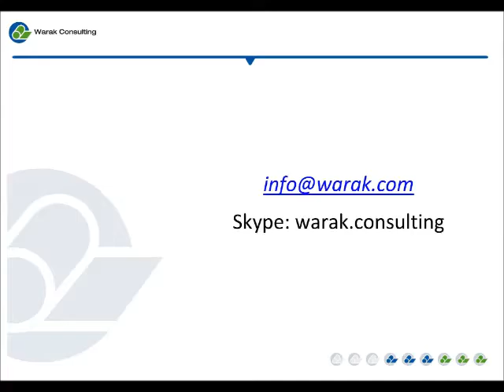Cintas de transporte de retal